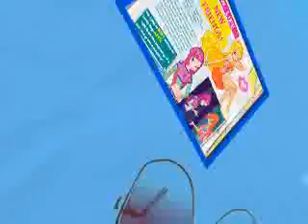It`s about Roxy!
This is Roxy!
The new girl right? She comes from the same town as Bloom, and she is a fairy. Her dog, Artu, always is on her side. Being part of the Winx was something that I have never exspected when she came alot! I hope you enjoy this video. ^_^   ^_^   ^_^
I`ve already created other videos for the other Winx girls! You can go check them out and it will be appreciated! @_@